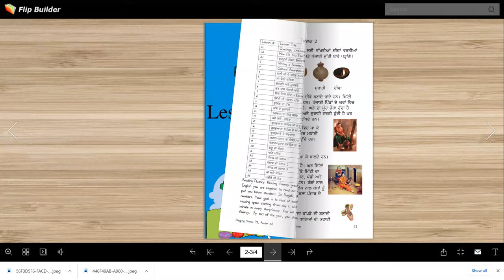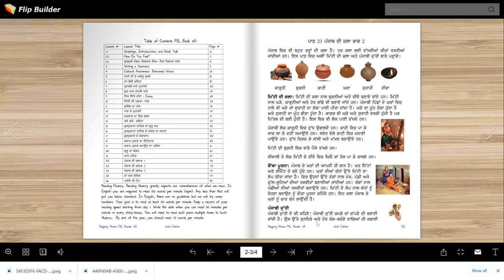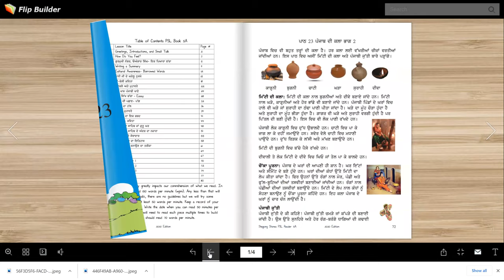Stepping Stone Level 5 Lesson23